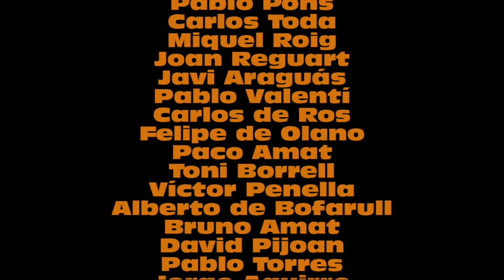Camp Treball 2011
24 joves de Barcelona i Sant Cugat del Vallès van estar treballant 10 dies a Pallerols